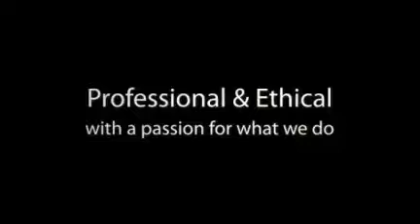Prospectus IT Recruitment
IT recruitment consultancy specialising in MultiValue markets, established in March 1988.